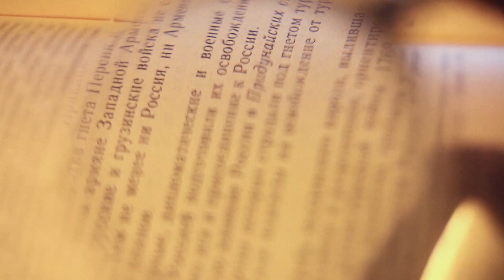Tarix Nadir: Dəfələrlə gördüyümüz, əzbər bildiyimiz filmlərə niyə yenə də baxırıq?